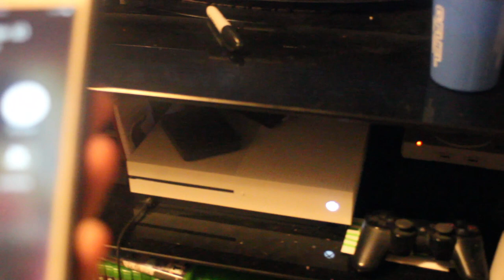Dead By Daylight Chronicles: Ch.2 THE GHOSTFACE (Scream Fan Film)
Whats your insides look like?